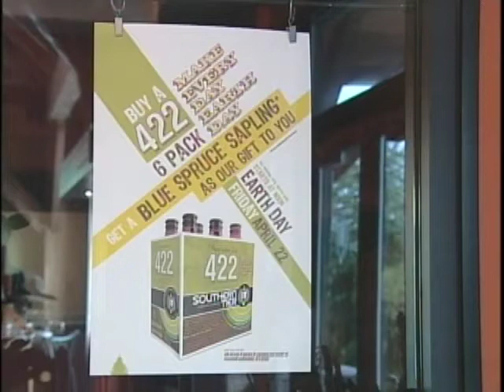Cable 8 News Story - The Basket Company Readies For Easter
In this Cable 8 News story, a local candy story gets ready for Easter.